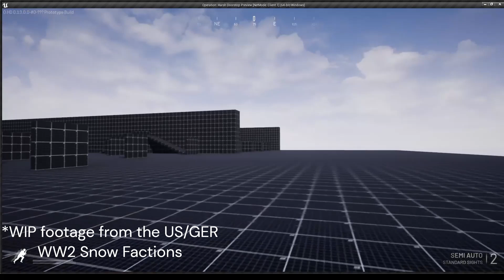Where have i been ? (Update video on what's to come)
Sorry my horrible accent, I'm from Quebec